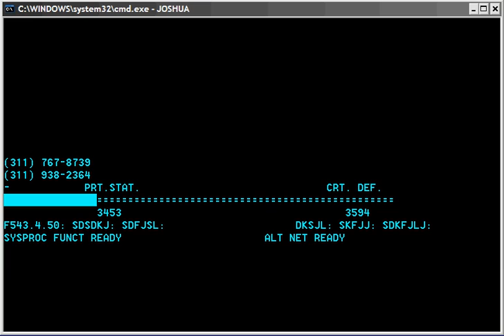Login to WOPR simulation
Remaking the famous "first successful login to Joshua (WOPR)" super computer scene (from the '83, War Games movie) under the Windows XP console.